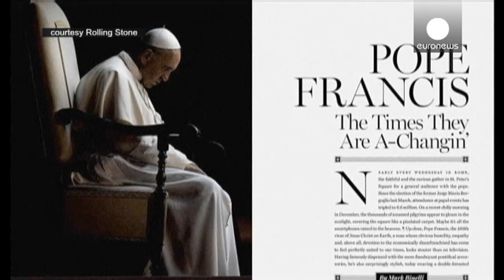'Progressive' Pope Francis featured in Rolling Stone magazine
A pope has appeared on the front cover of Rolling Stone magazine for the first time.

Quoting Bob Dylan's "The Times They Are A-Changin'", the music magazine says Pope Francis has gone from conservative to progressive, and calls the last papacy under Pope Benedict "disastrous".